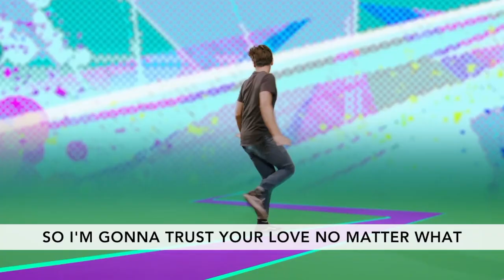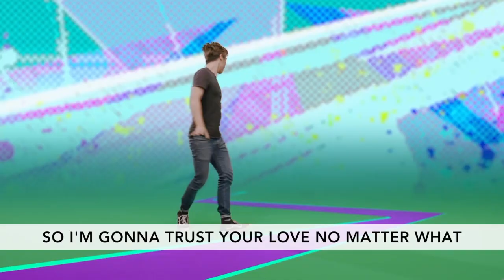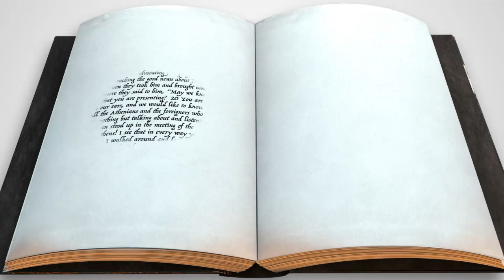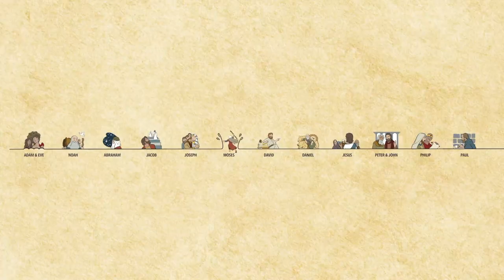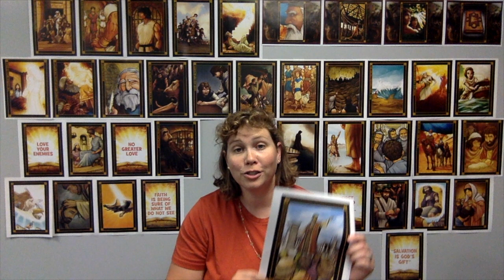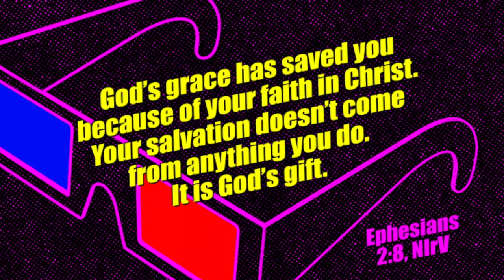Elementary | 7.12.20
Paul tells the Athenians about the unknown god